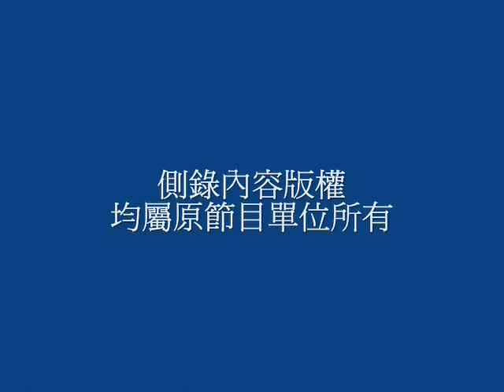馬英九下鄉露營，卻宣傳說「長住」，博感情騙票？_southnews_0706_03c